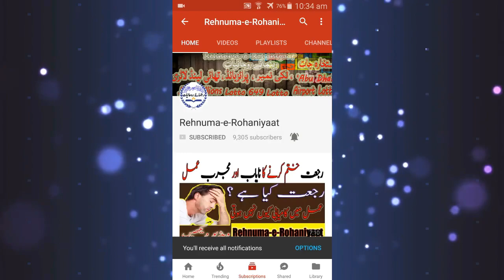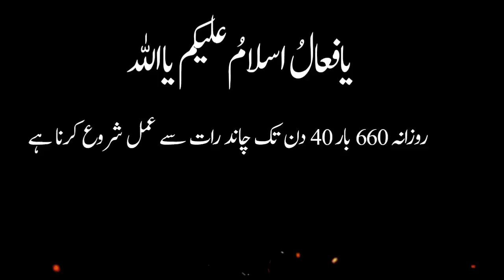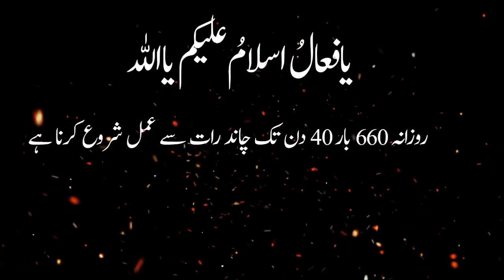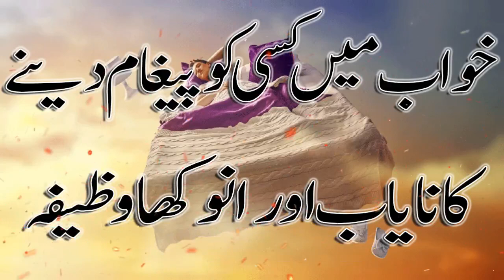Khwab Main Kisi ko Pagam Dene Ka Nayab Amal